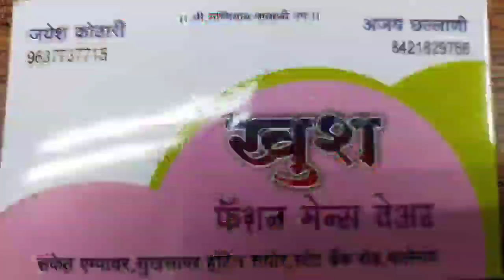Shafeeque Shaikh ( Malegaon )